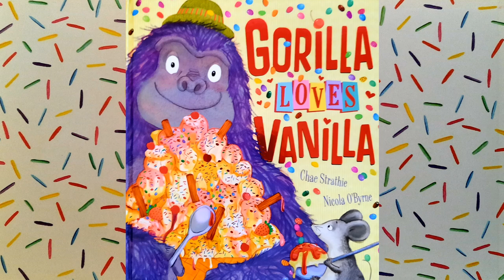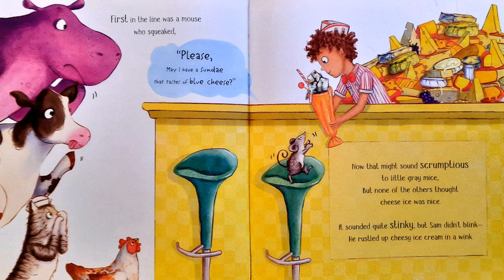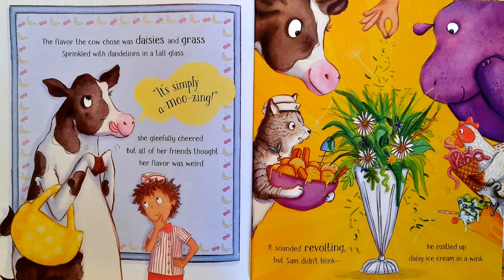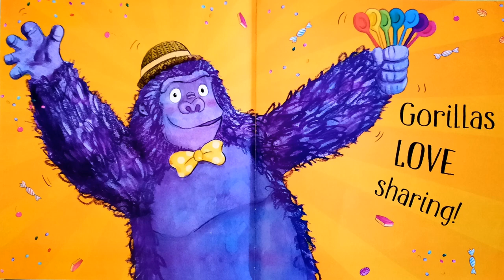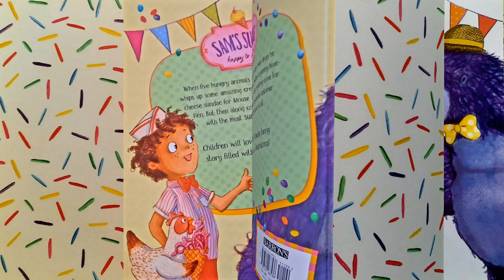Gorilla Loves Vanilla: Read aloud children's book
Kids Book: 👀
“Gorilla Loves Vanilla” is a deliciously funny story filled with funny illustrations. This book tells of five hungry animals who visit Sam's ice cream shop asking for some creative flavors of ice cream including a yummy blue-chees sundae for Mouse and a wormy squirmy cone for Hen. When Gorilla comes in he orders the most SURPRISING choice of all.

BOOK 📗
Gorilla Loves Vanilla
Written by Chae Strathie (Author)
Link to book through Amazon

Inspiring an amazing world of adventure and imagination through books.